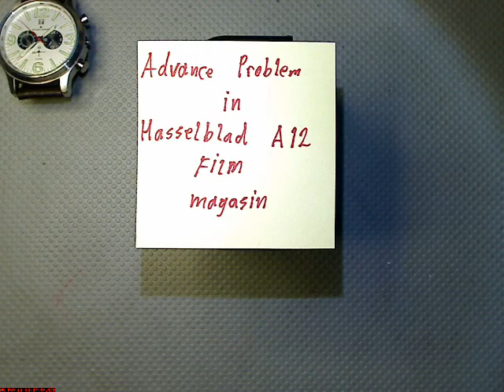Advance problem in HASSELBLAD A 12 film magasin______motion lapse film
This Hasselblad A 12 film magasin, had some advance problem in the gear's and need a few drop's of lighter fluid, and some drop's of "Super-Lube" and very thin oil.

I didn't have so much time when I made this film, so I make one more, with my HD camera in normal speed.     (This one was a little too fast, and too short).